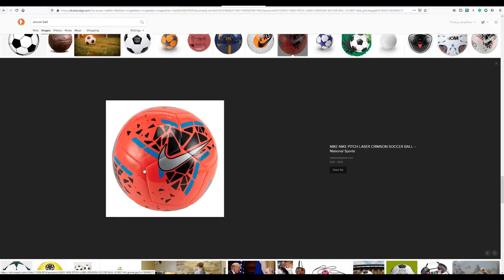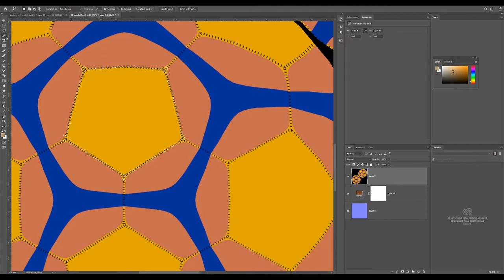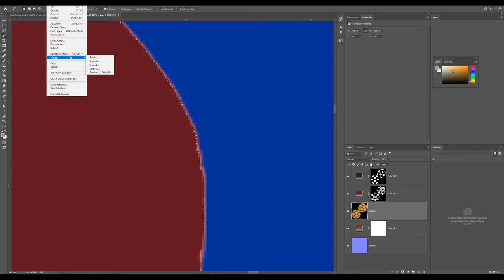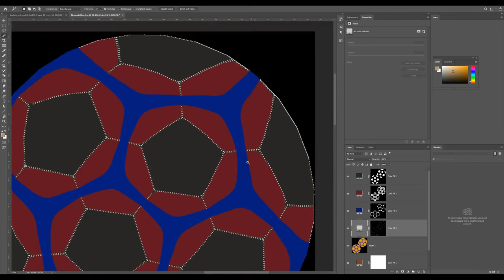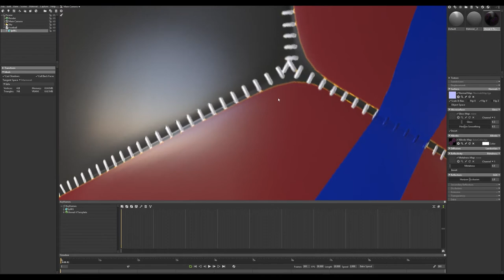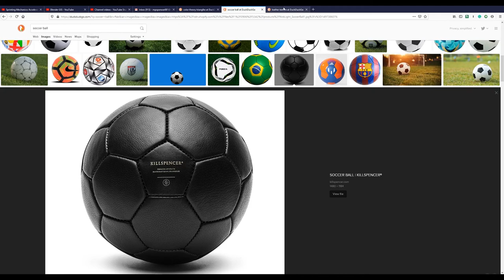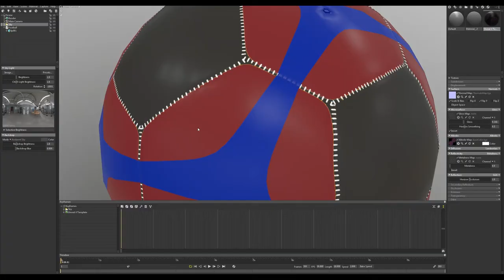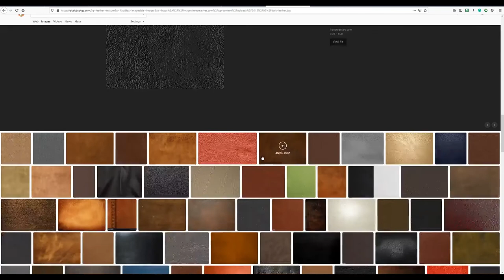Tips and Workflow of PBR texturing in Photoshop: #2